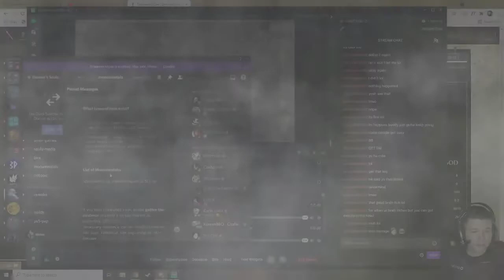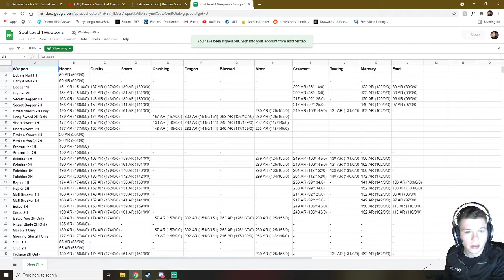Demon's Souls Remake - Soul Level 1 Monumental - Red Dragon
Demon's Souls Remake

Soul Level: 1 (Royalty Class)

Monumental Choice: +0 (No upgraded Weapons)

Equipment: Ancient King Armor, Leather Shield, Short Bow, Iron Knuckles, Various Rings.